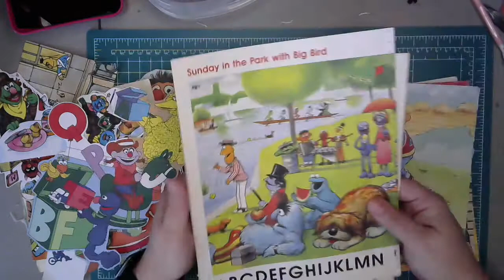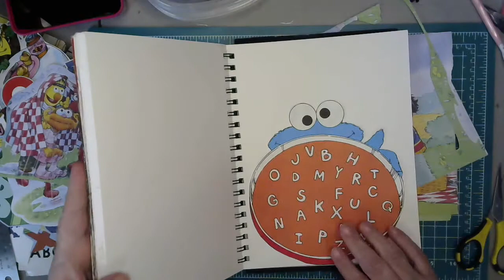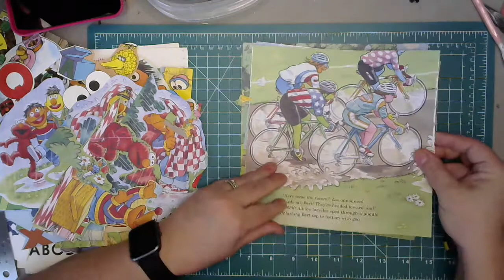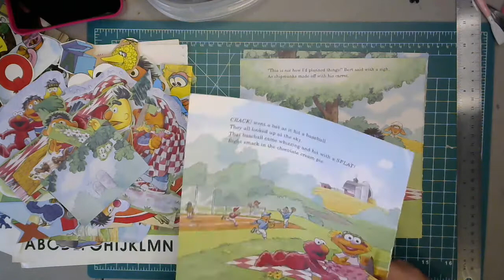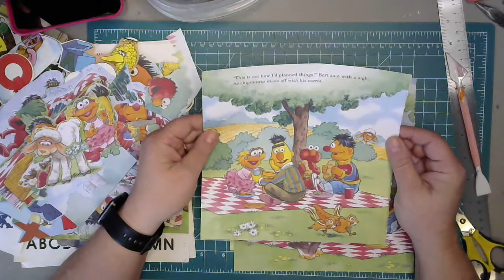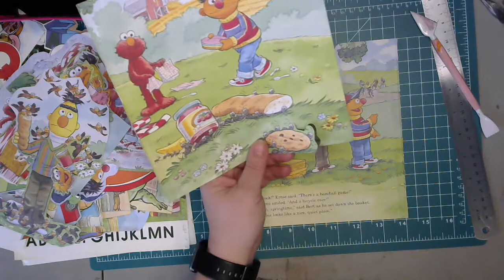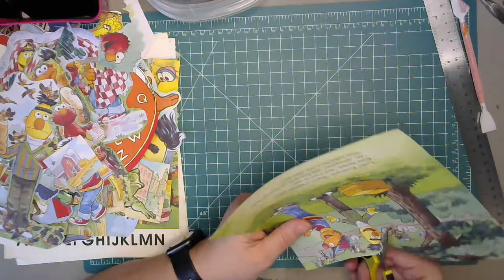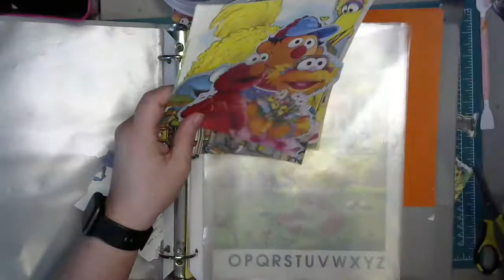Harvesting Sesame Street images for gluebook | Harvest with me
My art is in the style of Dede Willingham, Shannon Green, and Cat Hand - just to name a few. I think it's important to be creative. It helps you in your everyday life. Don't be afraid - just get out there and create!